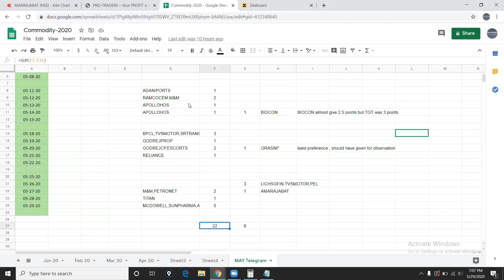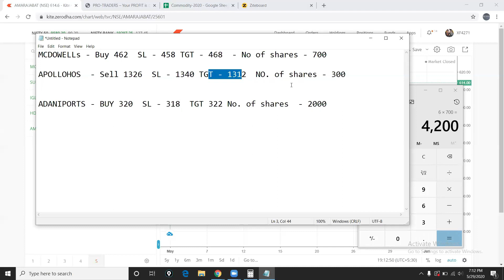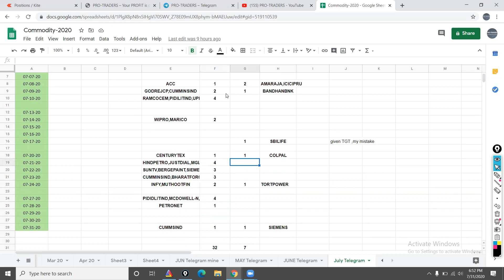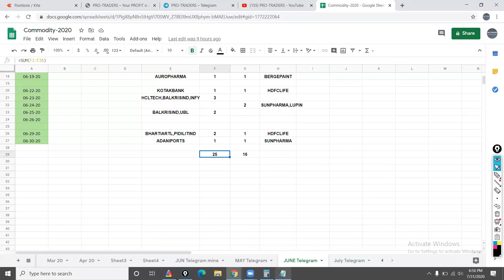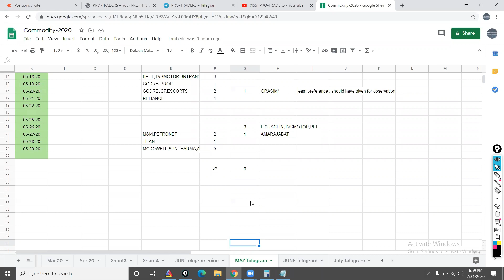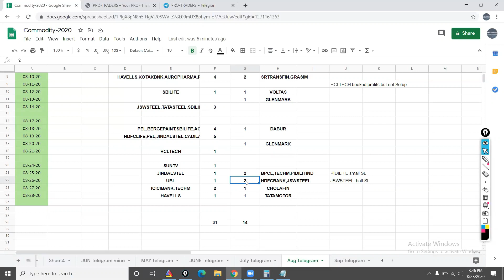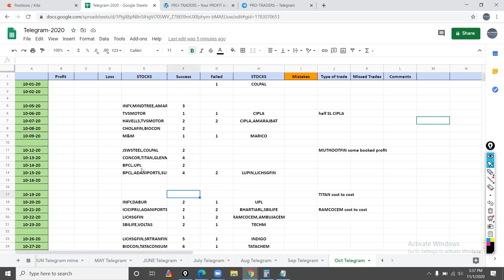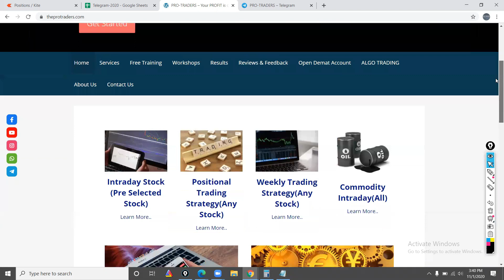INTRADAY Performance of October 2020 | MONEY MANAGEMENT | PRO-TRADERS